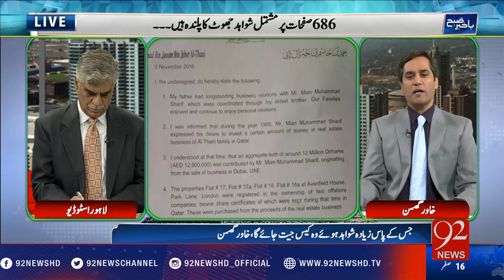Bakhabar Subh - 17-11-2016 - 92NewsHD